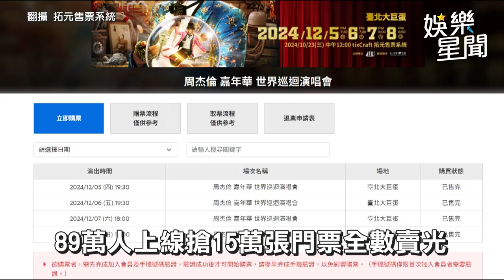搶不到周董票！周杰倫好友阿Ken同樣沒票沒特權 呼籲他下水道擺座位｜三立娛樂星聞